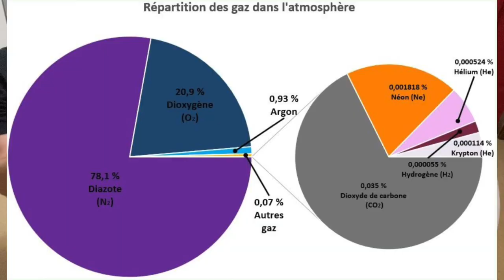L'Énigme des Noisettes Atmosphériques. Qui peut la résoudre ?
L'énigme est la suivante :
dans une forêt  atmosphérique, il existe  un système d'échanges complexes de noisettes entre les milliers de noisetiers.
Quels sont les effets d'une seule noisette apportée par un petit écureuil qui se prend pour le roi de la forêt ?
Personnellement, je crois fermement que  le CO2, gaz à effet de serre, provient de la combustion des combustibles fossiles. Il retient la chaleur solaire, entraînant le réchauffement climatique, avec des conséquences graves comme des phénomènes météorologiques extrêmes, la fonte des glaciers et l'élévation du niveau de la mer. L'atténuation nécessite des actions mondiales pour réduire les émissions.
P.S. Ma déclaration ci-dessus n'a pas été faite sous la contrainte...
Découvrez mon album humoristique et philosophique "Poil au neurone - Manuel de Coaching"